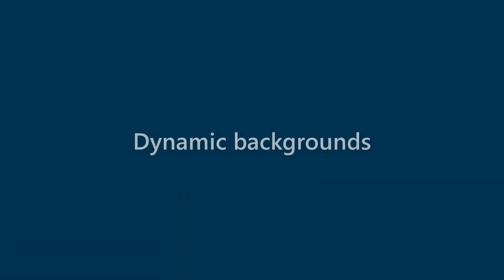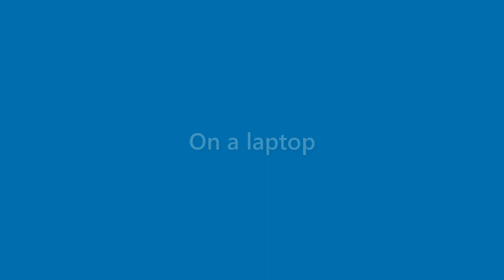Billie Orr - appearance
Name Look - Billie Orr - appearance. In this video we present "Billie Orr" name look and feel in various scenarios.
This video will cover:
How does "Billie Orr" look as a personal letterhead?
How does "Billie Orr" look on a business card?
How does "Billie Orr" look on a computer/laptop screen?
How does "Billie Orr" look with different background colors?
How does "Billie Orr" look with various fonts?